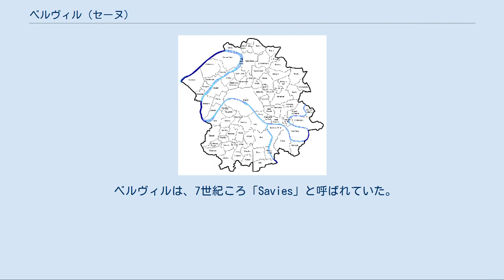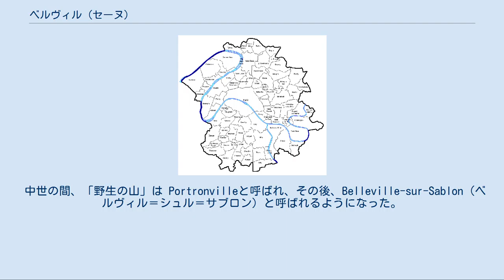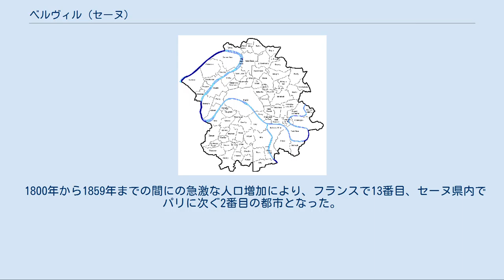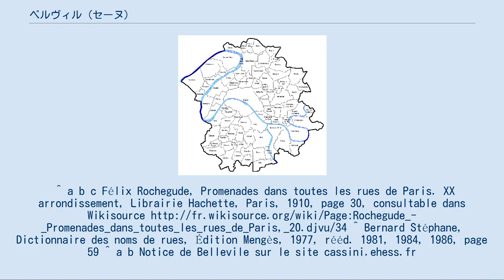ベルヴィル (セーヌ)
ベルヴィル（仏: Belleville）は、フランス、セーヌ県（1790年から1968年まで存在）に属していたかつて存在したコミューン。
1859年6月16日法に基づきパリに併合され、消滅した。
 1860年のパリ再編前のセーヌ県のコミューン ベルヴィルは、モンマルトルに次いでパリで2番目に標高が高い丘の上（128m）にある。
 北はビュット・ショーモン公園、南はメニルモンタン、東はクルティーユ（18世紀中頃から酒場が多く立ち並んだ一画。現在のベルヴィル大通り）のフェルミエー・ジェネローの城壁、西はサン＝ファルジョー及びル・プレ＝サン＝ジェルヴェに接していた。
 コミューンとしてのベルヴィルの領域は、ラ・ヴィレットと同様に2分された上で現在の19区と20区に再編されたため、両区にまたがっている。
 ベルヴィルは、7世紀ころ「Savies」と呼ばれていた。
これは、古フランク語で「野生の山」を意味する。
 メロヴィング朝の王は、この地に館を持っていた。
 カペー朝初期、特にアンリ1世は、この地をパリの修道院に領地として分け与えた。
中でもサン＝マルタン＝デ＝シャン教会の領地は広大であった。
 中世の間、「野生の山」は Portronvilleと呼ばれ、その後、Belleville-sur-Sablon（ベルヴィル＝シュル＝サブロン）と呼ばれるようになった。
『美しい眺め』（Belle vue）から名づけられた。
 ベルヴィルは、1789年にコミューンとなった。
1790年から1795年までフランシアード（Franciade）地区の小郡であったが、以降1860年のパリへの編入まで、独立したコミューンであり続けた。
なお、フランス革命期、一時的にMont-Chalierを名乗っていた。
 ベルヴィルの役場は、サン＝ジャン＝バティスト教会（現在のパリメトロ11号線ジュールダン駅）の向かいにあった。
 かつてのベルヴィルは採石労働者やワイン生産者が暮らす土地だった。
ブルボン朝の王政復古後、ダンスホール、ギャンゲット、飲食店が丘のふもとにでき、パリからやってくる人々に人気の場所となった。
パリ市の外であるベルヴィルでは税金がかからず、安くワインが提供されたからである。
 1800年から1859年までの間にの急激な人口増加により、フランスで13番目、セーヌ県内でパリに次ぐ2番目の都市となった。
 ジョルジュ・オスマン男爵がベルヴィルをパリに併合したことで、人口増加は加速した。
^ a b c Félix Rochegude, Promenades dans toutes les rues de Paris. XX arrondissement, Librairie Hachette, Paris, 1910, page 30, consultable dans Wikisource ^ Bernard Stéphane, Dictionnaire des noms de rues, Édition Mengès, 1977, rééd. 1981, 1984, 1986, page 59 ^ a b Notice de Bellevile sur le site cassini.ehess.fr